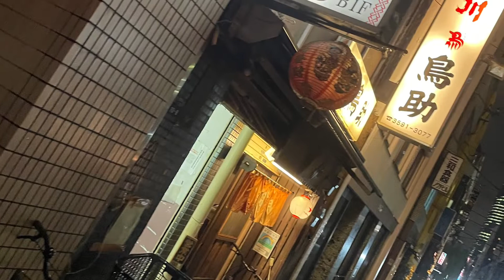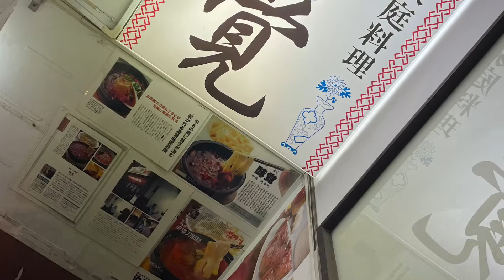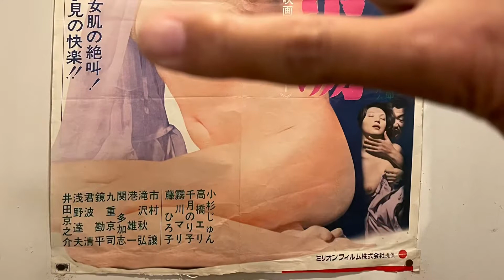Oh! Darling …naHa♪